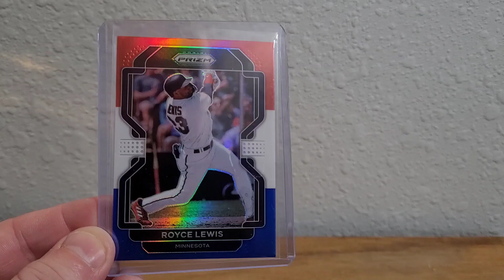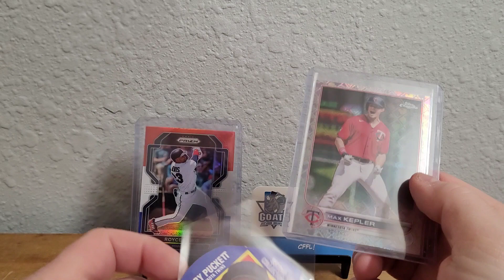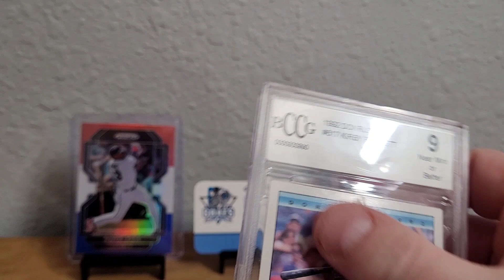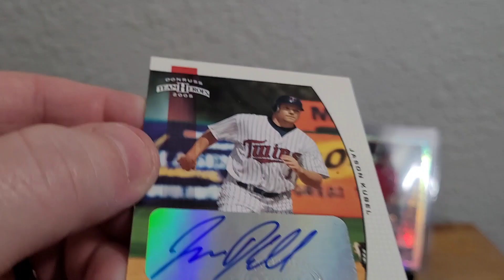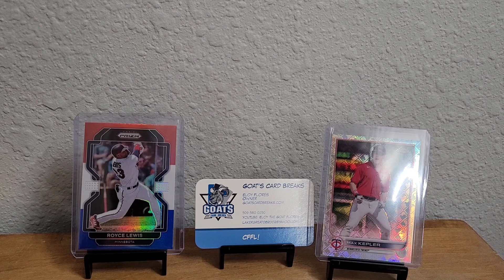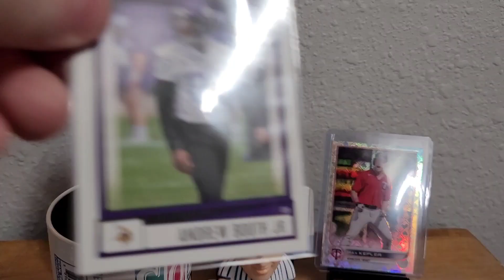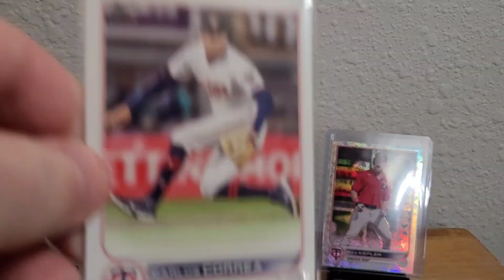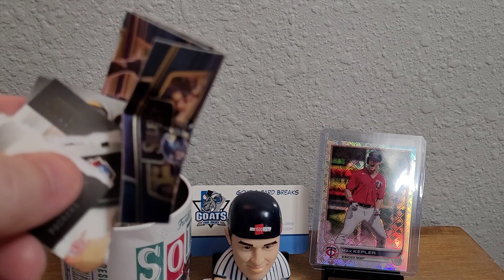YouTube Mail Day!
Check out the Super Collectors Unite! Facebook Group